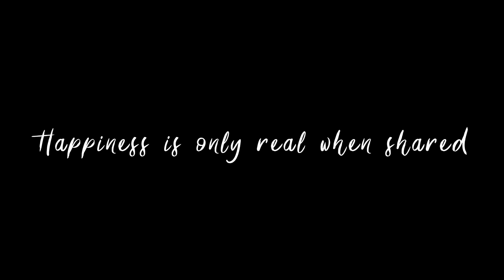Quaran - Teens Short Film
This period of self isolation and Quarantine has deprived us of basic human interaction. That inspired us to create a story about two people trying to form a connection despite the circumstances and make the most of it.
Written by : Abdul Iraki
Cast : George Mulei, Fiona Mumbi
Shot and edited : George Mulei